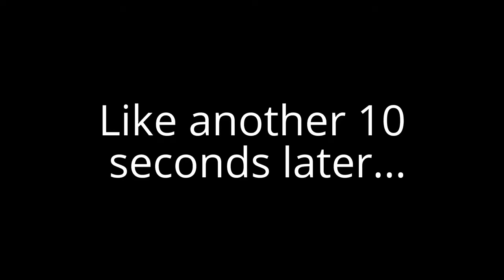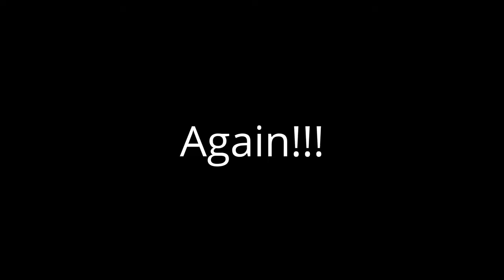Vlog#10- ARACHNOPHOBIA!!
Dealing with giant spiders, on my own, and not accidentally killing oneself whilst doing so.